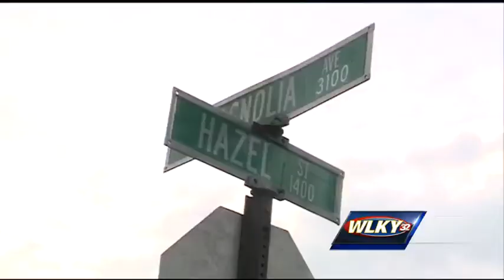Man indicted in friend's dragging death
A man has been indicted in the dragging death of his friend.